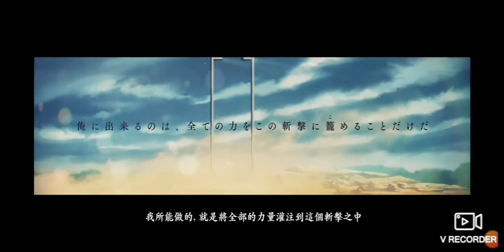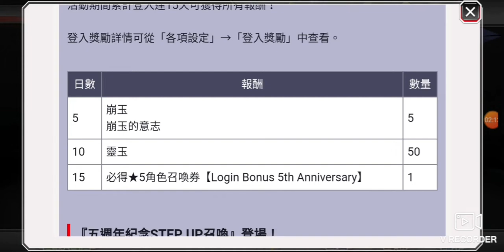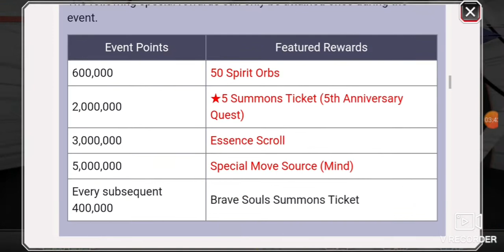死神 bleach brave souls 5周年活動介紹及卡池評價(有圖) 同先抽1300靈玉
ID:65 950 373 小賢子加我好友一起玩吧